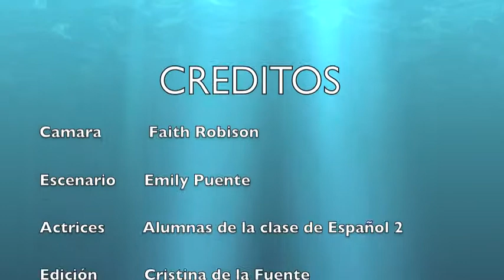Teatro del Lector